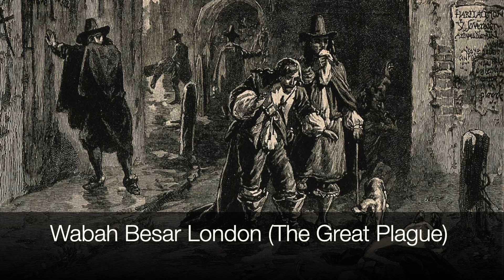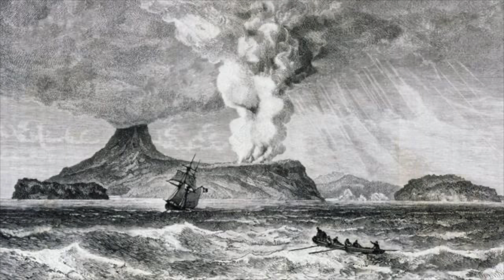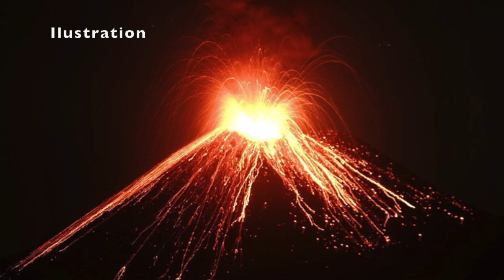NGER1! JANGAN SAMPAI ERA INI TERULANG LAGI! | ceRita 7 ERA PALING MEMATIKAN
Welcome!